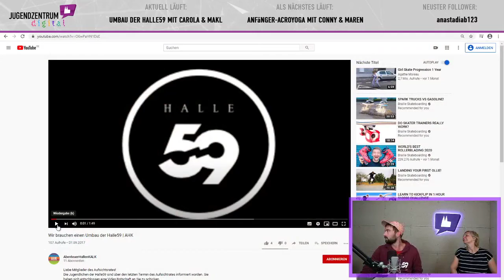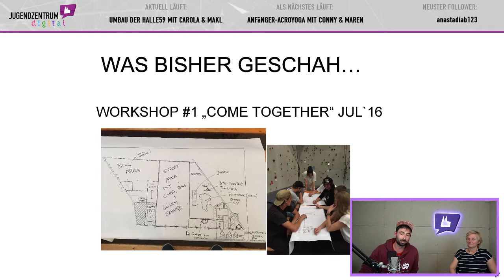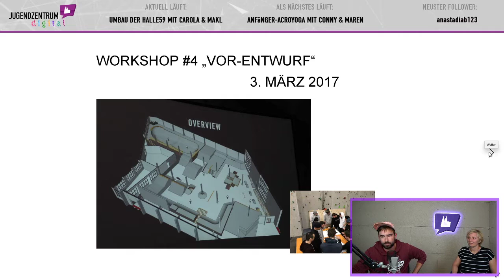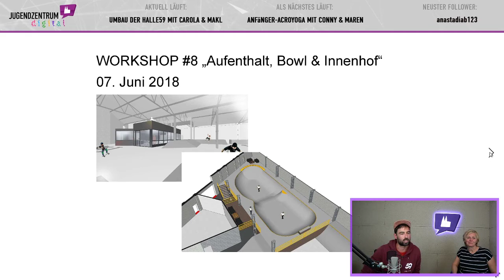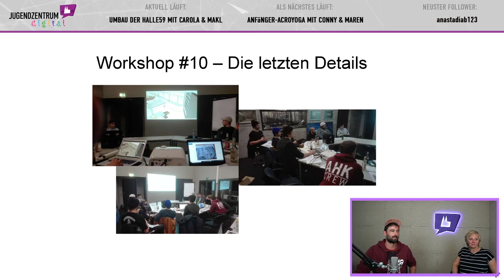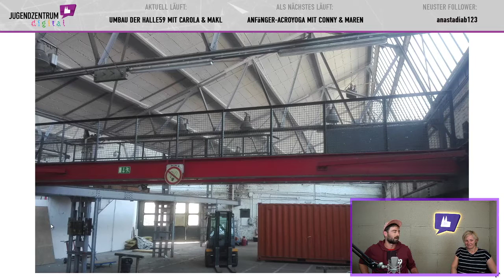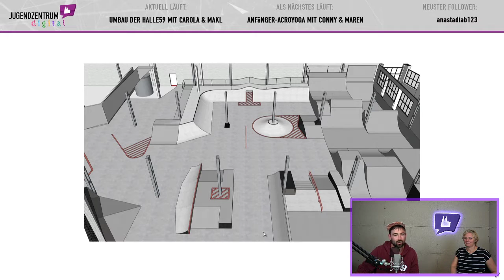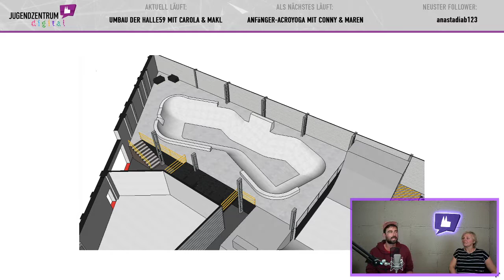Halle59 Umbaugespräch mit Makl und Carola (aufgezeichneter Livestream vom 16.04.2020) | AHK